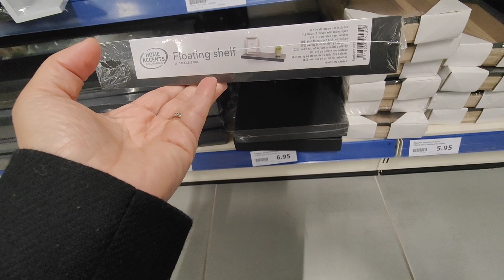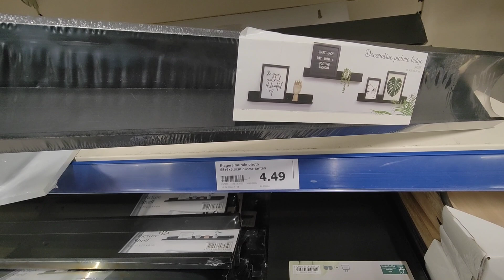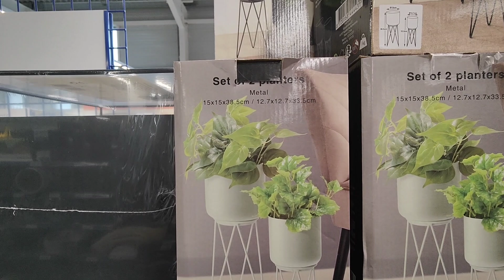ACTION ARRIVAGE 15 DECEMBRE 22